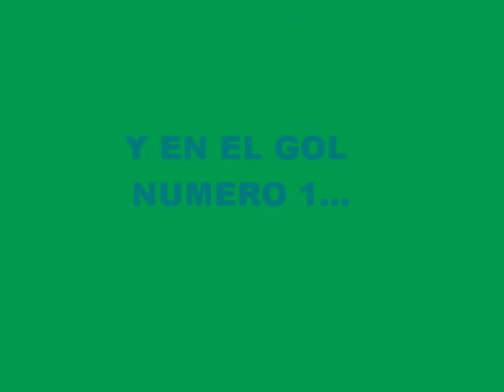Top 10 goles pes 2013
los mejores 11 goles en pes 2013 pc